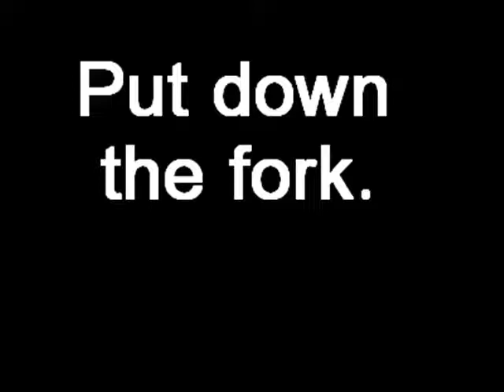GBOAT - Fat Fuck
Too many fat people in this world.. save some food for some other people assholes.